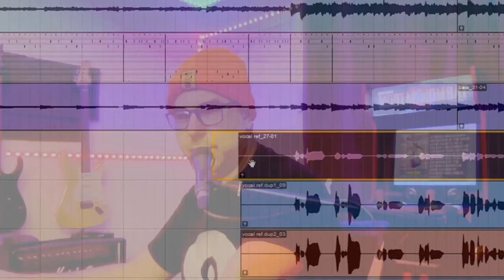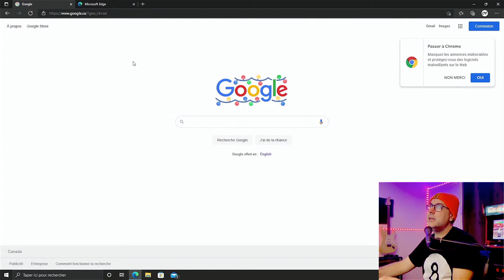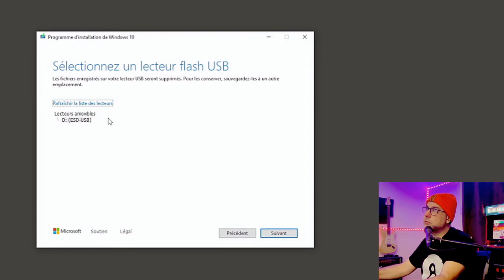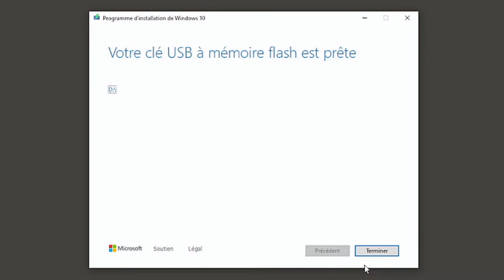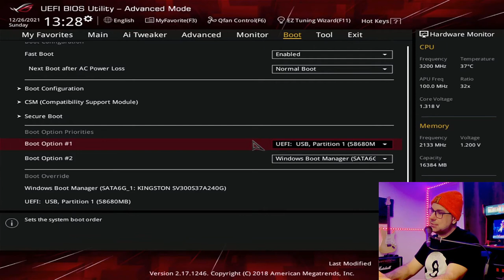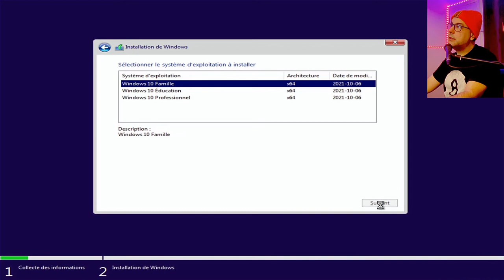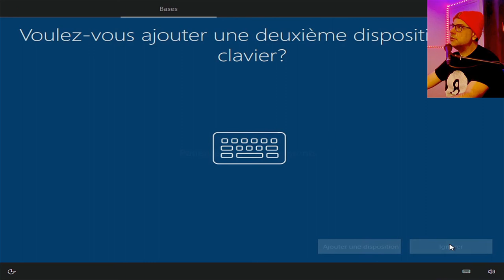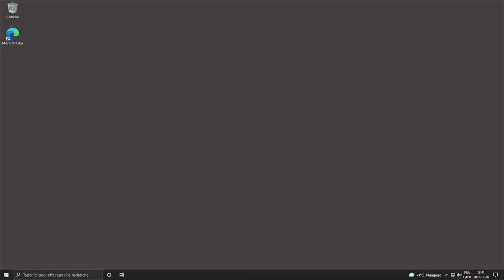COMMENT🔧 RÉINSTALLER WINDOWS sans ou à partir d'une clé USB en 🕒 15 minutes.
On a déjà appelé ça: formater le disque dur .  Peu importe comment on appelle ça, on efface ❌Windows❌ et on réinstalle avec du neuf ✔.  Il y a possibilité de garder les documents 📂personnels lors de la sauvegarde mais il est conseillé les copier sur un média externe au cas où la situation tournerait au vinaigre 😔.

Segments:
00:00 Introduction
00:38 Redémarrage spécial
01:15 Options de dépannage
02:12 Créer une clef Usb (Media Creation Tool)
03:15 Ouvrir le site Microsoft et choisir l'outil
03:56 Démarrer l'outil et préparer de la clé
05:52 Explication du BIOS pendant la création
07:14 Insérer la clé dans l'autre ordinateur
07:55 Redémarrage et accès au BIOS
08:32 Note sur UEFI +  Boot (séquence de démarrage)
09:25 Redémarrage à partir de la clé
09:50 Installation de Windows
10:25 Choisir le bon clavier au Canada
10:40 Activation de Windows
11:27 Types d'installation
13:22 Options après l'installation
15:08 Préparation du bureau